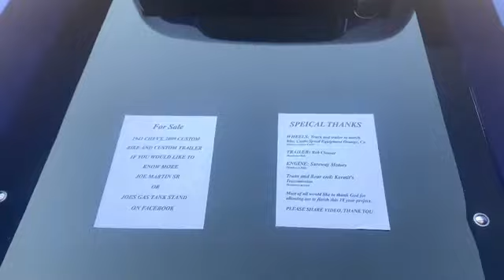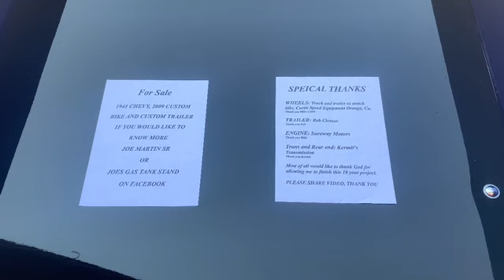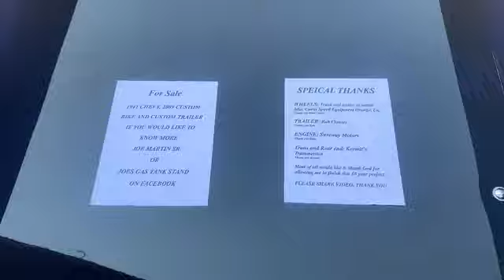my 1941 chevy truck with bike & trailer FOR SALE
For sale, check out face book market place

Titled 1941 Chevy Truck
2009 Custom Bike
2021 Custom Trailer

TRUCK:  1941 Chevy military truck, Frame: Powder coated, 1982 s-10 frame with factory suspension, Custom built tool box, fuel tank under bed floor 1972 VW Beetle, One piece front windshield, electric side windows, Duel wipers, Accessory lights 3 switch's front, sides rear and also the trailer, Cadillac tail lights, heater, dolphin gauges, radio in glove box, Black carpet, Custom grill, 7” Headlights with directional and running lights inside them, custom built 2” round tube bumpers, 4 wheel disk brakes,  1955 short bed modified.

ENGINE:
 Drive train  –  1978 Chevy 350ci freshly built with = CAM ( comp cams-P# 12-410-8, CS260H-R10) Duration @ .050 IN 206 EX206 Lift IN.3340 EX .3340 Separation 110.0, Piston ( Speed Pro Piston's H631CP and rings) Cb663P Rods, Double row Timing chain, Springs = 986-16  Hydraulic Roller Lifters = 853-16,  Edelbrock Carb 1905 650 CFM, Electric fuel pump, 130 amp alt, Custom built headers, master flow exhaust 2 ½ pipe with cutout's,  custom built  Aluminum 3 core radiator with large electric fan, tow package.

TRANSMISSION:  T400 freshly rebuilt, balanced drive line

REAREND:  2000 Blazer ex stream, 373 posi freshly rebuilt

TIRE'S:  Hercules H/P 4000 60's front 50's rear, 60's on trailer

BIKE:  2009 CUSTOM BUILT BIKE –  127ci Ultima motor, 5 speed transmission, Badlands Digital Mirrors have all indicators in mirror ( high- beam indicator, neutral, turn, low oil , low volt),  Solo Seat,  Seat height 27” from ground, Drag bars, 40mm forks 21” front wheel, 18” - 200 rear, 5 gallon tank with 2” stretch, forward controls, custom wheels match truck and trailer,  paint and powder coating also matches.

TRAILER:  2021 Custom home built, 1955 long bed modified,11'x6' 2500 axle-less suspension, Lowered floor with spring loaded tie down, Front wheel chock, Cadillac tail lights. Frame and floor panels are powder coated, Accent light in and under.

PAINT:  Full-base BC 799342, 8U1 Blue with pearl and metallic

POWDER COAT:   Prismatic Powders PPS-2502  Lolly pop blue – Put on top of Columbia Coatings – Columbia Chrome M1699014
 Eastwood - Mirror Black 10161

TRUCK AND TRAILER OVERALL LENGTH = 27'

***I WILL NOT SHIP = BUYER RESPONSIBLE FOR TRANSPORT***
PERSONAL PICK UP BEST

I am not perfect I am human and did my best, security things I will tell the new owner only, when monies is in my Wells Fargo account I will sign titles for notary to hand to buyer.

Thank you for looking at my rig, I am asking $60k. Unless bike is not wanted then (I'll keep it)
$45k for the truck and trailer (Will not separate)FIRM

In town: I will make appointments
 Out of towners: I would say make the trip to look at my rig

I am not looking for trades, low baller's, or BS'ers
Reason well my health is like a ski slope in the summer time I need to get things done before my health decides it's going to change to winter time, so I can't take it with me and my boy will need a place to live more then my rig, so sell rig put monies toward house unpaid principal balance.

 Thank you again for looking
 and
 Please Share with all